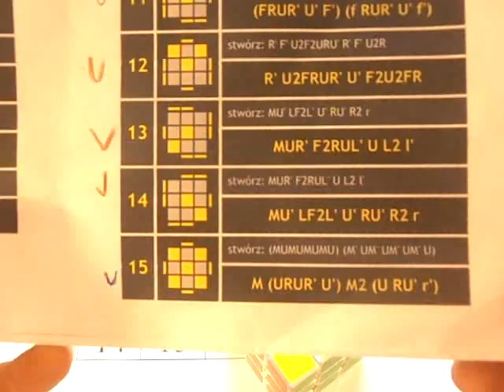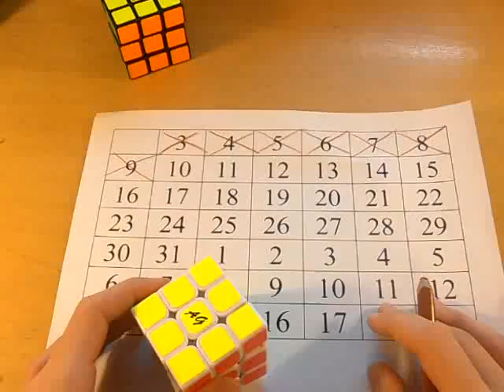OLL-e z Metalem odc.8